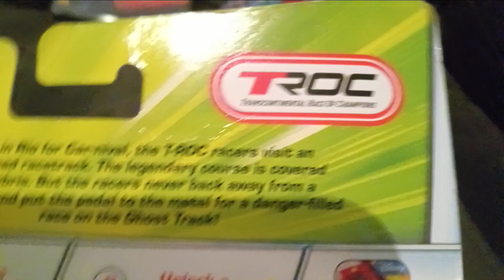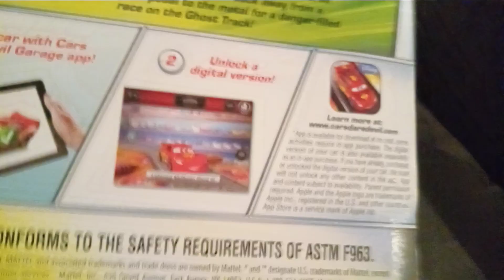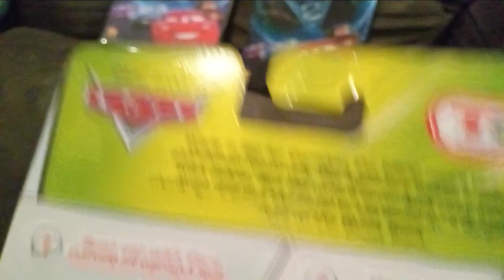Cars 2 Carnival Cup Racers Max Schnell Review